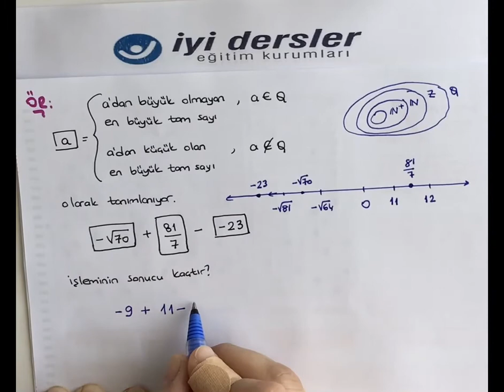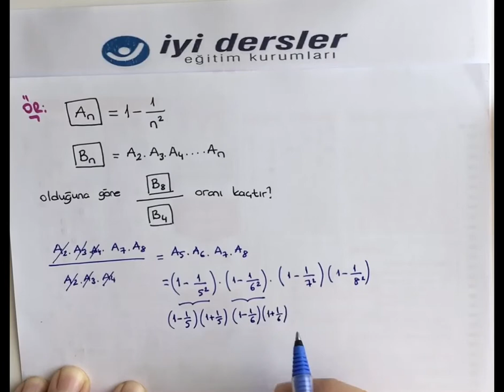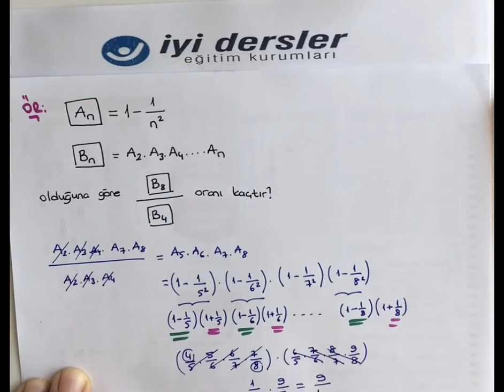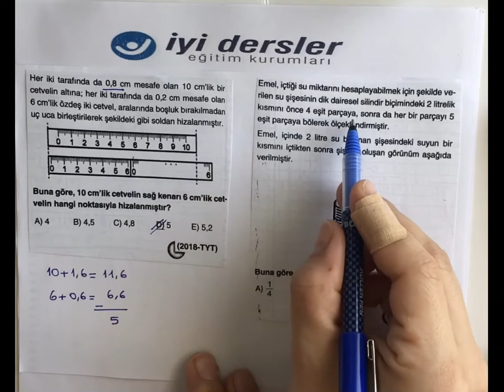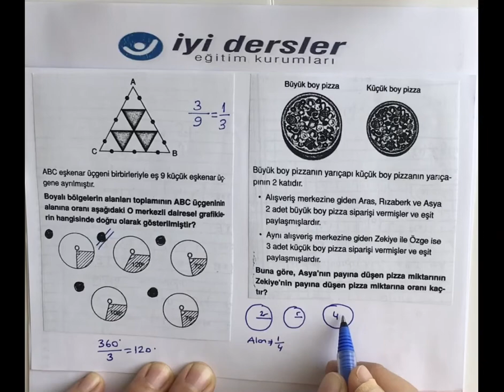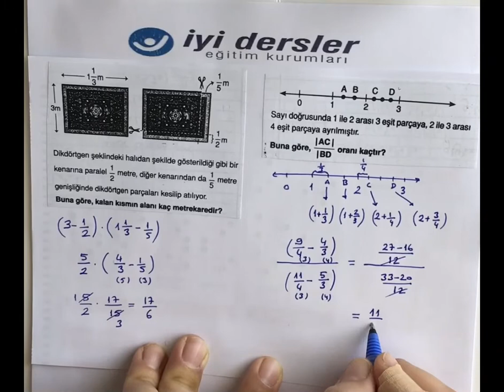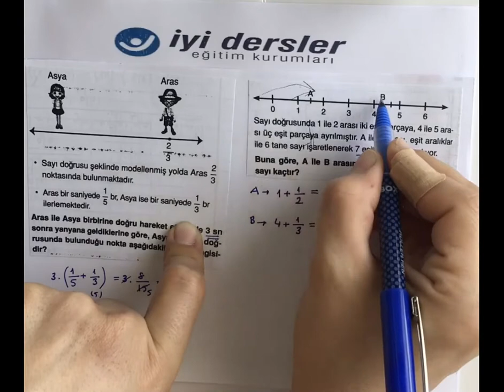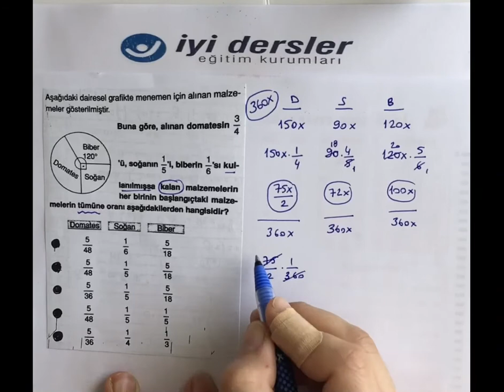Rasyonel Sayılar (12.sınıflar ve Mezun gruplar için)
Rasyonel sayılarla ilgili sınavda çıkmış soru tiplerine bu videoda ulaşabilirsiniz.